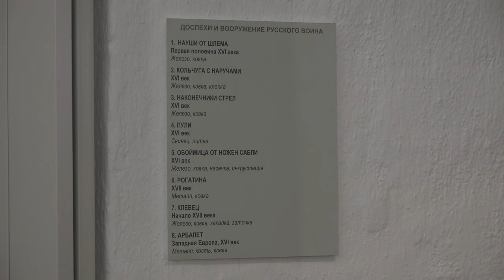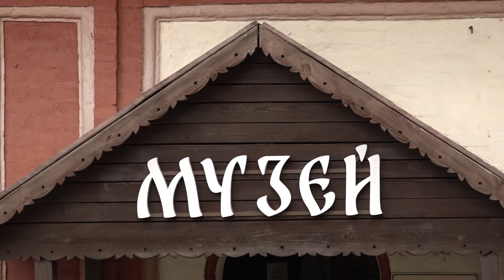Уникальный экспонат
Уникальный шлем времен Ивана Грозного после реставрации вернулся в стены Звенигородского музея-заповедника. О прошлом и будущем находки – корреспондент ОТВ.